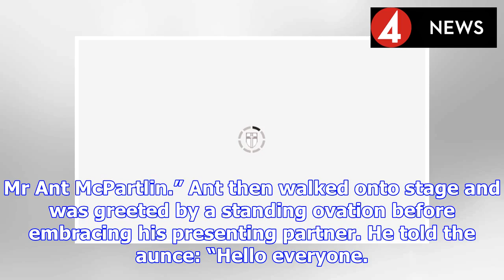Britain’s Got Talent 2019: Simon Cowell finds winner as Golden Buzzer pressed on day one? | BS NEWS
Britain’s Got Talent 2019 is back and yesterday the live auditions kicked off in the hope of finding the next big act to perform at the Royal Variety Show later this year. And it seems the first few p...